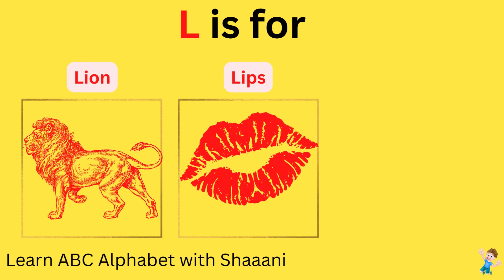Alphabet Letter L Song for Kids and Learning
Letter L is for Lion.
Letter L is for Lips.
Letter L is for Leaf.

Letter L in color is a fun activity that helps Kids/Student practice recognizing Letter L. Practice Letter L and sound.

Introduction: 00:00 to 00:04
Letter L for Lion: 00:04 to 00:08
Lion Video - Fun Activity for Concept Clear: 00:09 to 00:16
Letter L for Lips: 00:17 to 00:21
Lips Video - Fun Activity for Concept Clear: 00:22 to 00:29
Letter L for Leaf: 00:29 to 00:33
Leaf Video - Fun Activity for Concept Clear: 00:34 to 01:42
Revision of L for Lion, M for Lips and L for Leaf - Fun Activity for Concept Clear: 00:43 to 00:51

Shaaani Kids TV aim to make Pre-School Learn Fun with Activities.